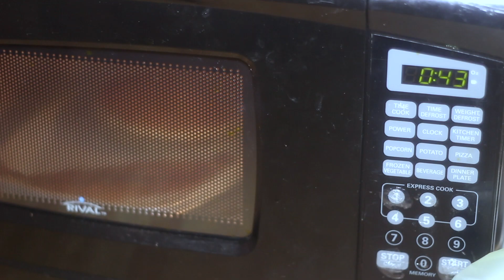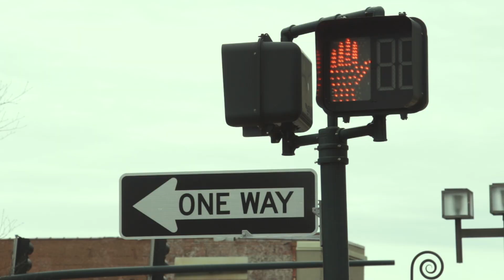Episode 8 - The Hustle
An inside look of Doug Dew's hustle in the music industry. A day in the life of what it takes to get to the top.